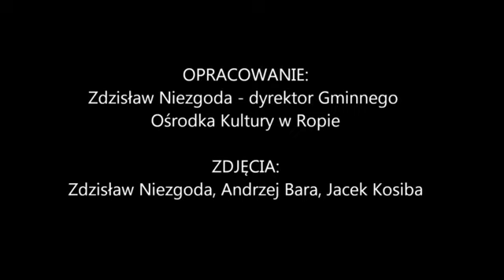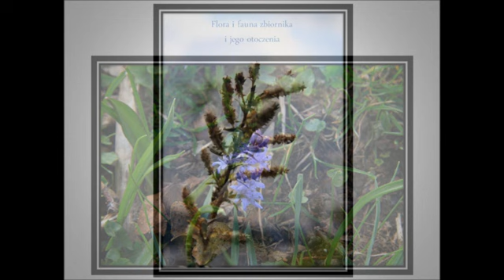Nad Klimkówką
Prezentacja walorów zbiornika wodnego Klimkówka i jego otoczenia.